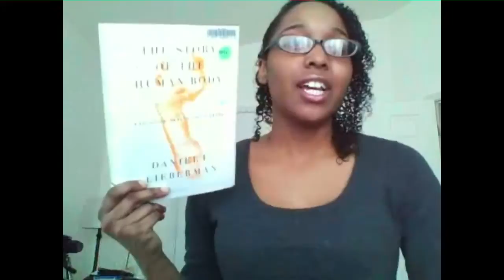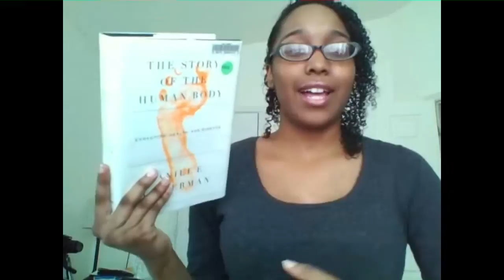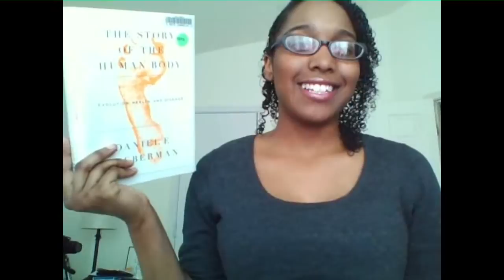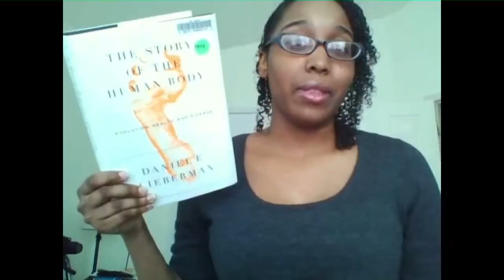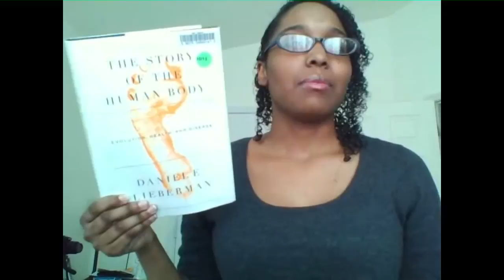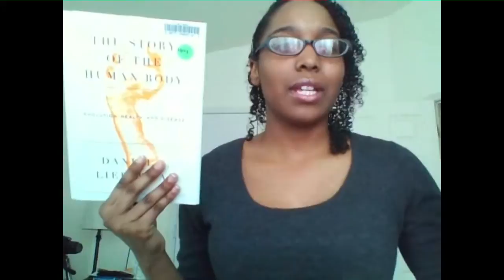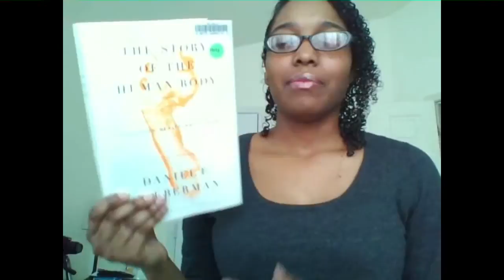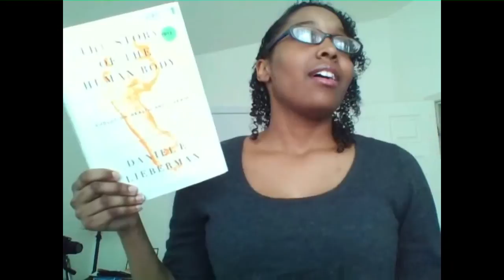Review | The Story of the Human Body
My review of The Story of the Human Body by Daniel E. Lieberman.